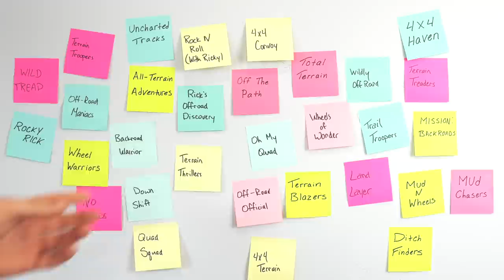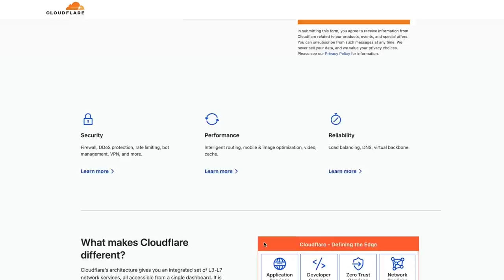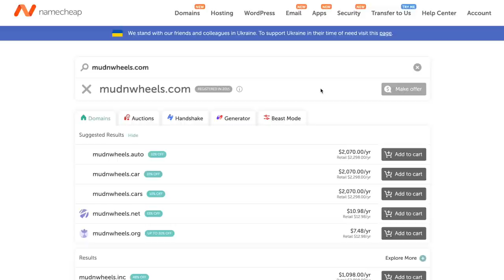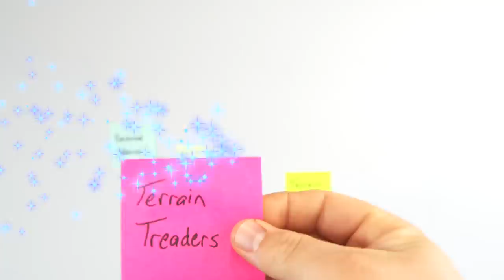Naming Your Blog: Complete Process for Your Perfect Domain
I've noticed that a lot of people focus on all of the wrong things when naming their new niche site. These are the criteria I think about when branding a website and they consistently keep me on track. I want you to get started on creating content quickly so don't overthink it too much!